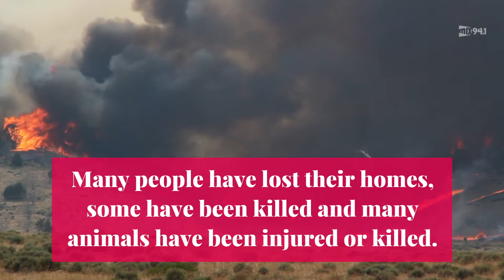6 Year Old Raises Money for Australia Relief by Selling Clay Koalas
A little boy was so upset about how many animals were hurt or killed during the Australian wildfires that he decided to do something to help.